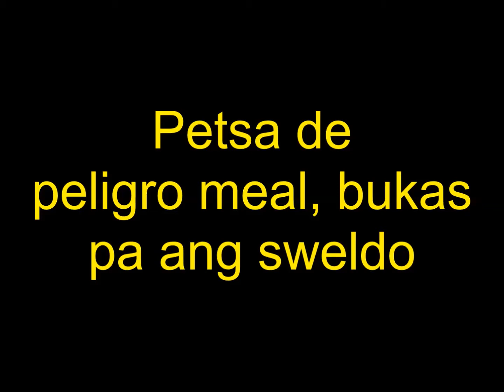Budget Recipe - Omelet (Sausage Omelette)❤️ MissOnaBudget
Today's Budget Meal - Longganisa Omelet
Another "tipid ulam" pagdating ng "Petsa de Peligro" Last stock from the ref.
I spent 26.00 per person for this simple meal.
This is non-pro cooking! I'm just coking for 4 (my family).